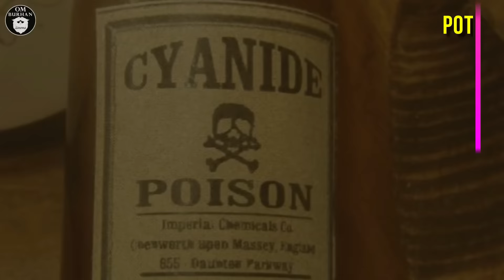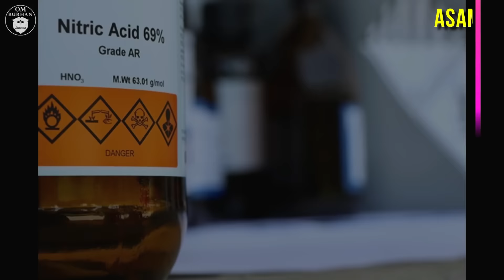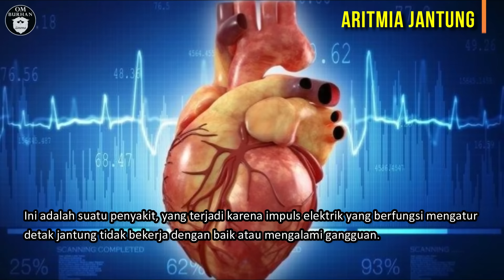SEKUMPULAN DOKTER GILA YANG GEMAR BERMAIN MAYAT ‼ / Recap Film - Pathology (2008)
–SPOILER ALERT– Recap Film
PATHOLOGY (2008)

Kali ini om akan membahas sebuah film bergenre horror thriller kriminal, berjudul Pathology yang dirilis pada tahun 2008. Film ini disutradarai oleh Marc Schoelermann dan dibintangi oleh abang Milo Ventimiglia, Sang mbak seksi Alyssa Milano, serta Si cantik Lauren Lee Smith.

Dari judulnya, sudah bisa kita tebak kalau film ini, pasti berhubungan dengan ilmu kedokteran, dimana memang berkisah, tentang seorang dokter forensik yang memiliki kehidupan sempurna.

Namun kehidupannya berubah, setelah ia, terjebak dalam sebuah permainan mengerikan, dimana hal tersebut, juga melibatkan para dokter lainnya, yang gemar memainkan nyawa manusia.

Hardware: Laptop ASUS – A450L yang umurnya udah lumayan lama.
Alat Record: Built In ]
Music background: Youtube Studio